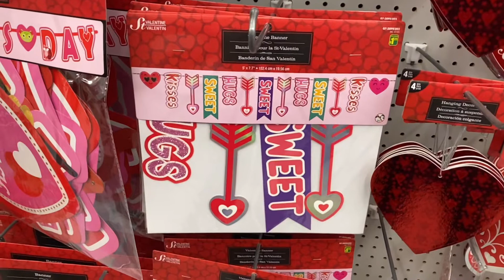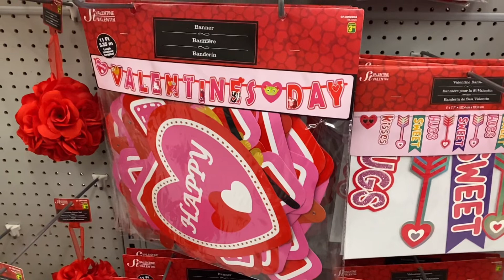Shopping for Valentines item